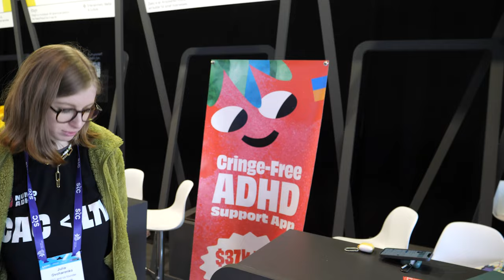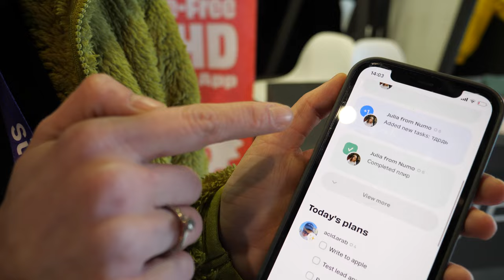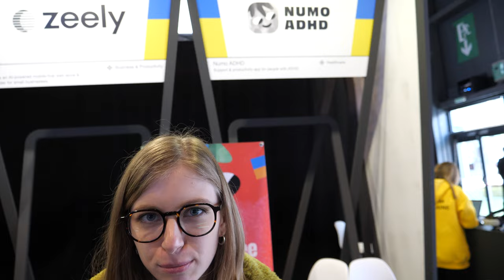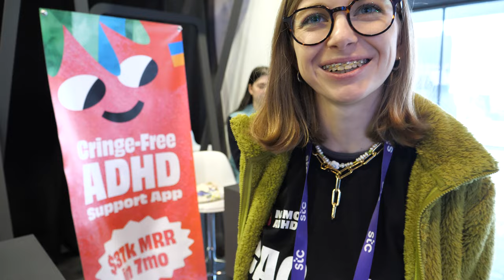Numo ADHD at MWC 2023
Numo ADHD is the first cringe-free support app for adults with ADHD (Attention Deficit Hyperactivity Disorder) that is growing 1.5x MoM in the US